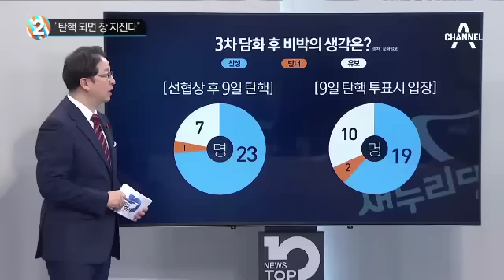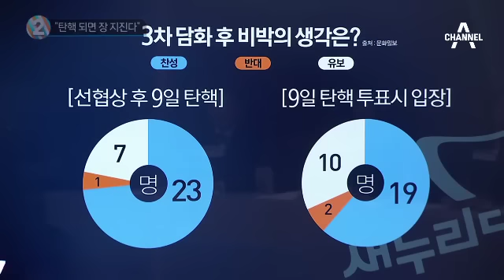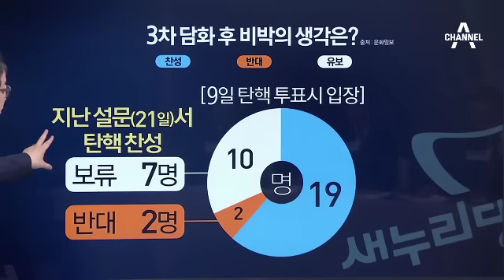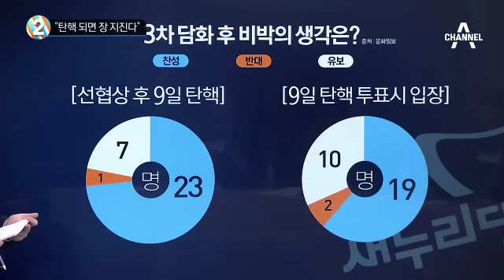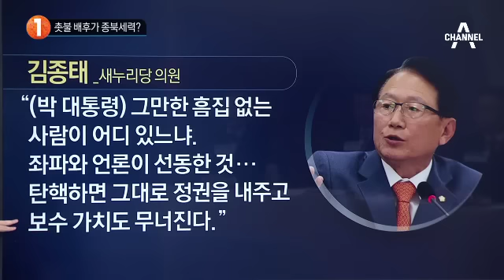이정현 “野 탄핵 성공하면 뜨거운 장에 손 지진다”_채널A_뉴스TOP10